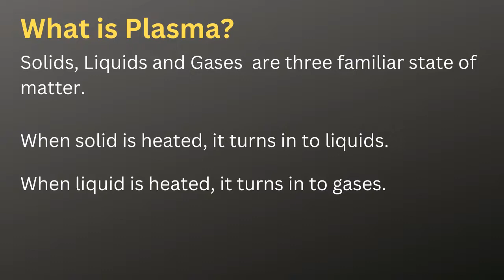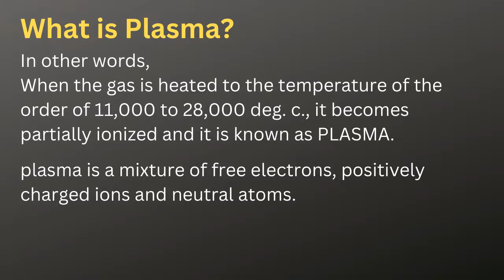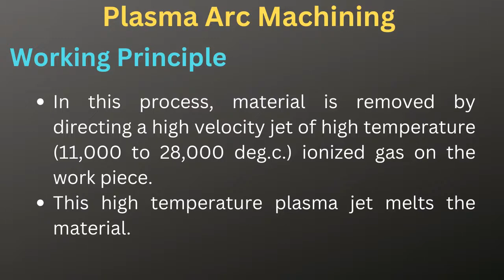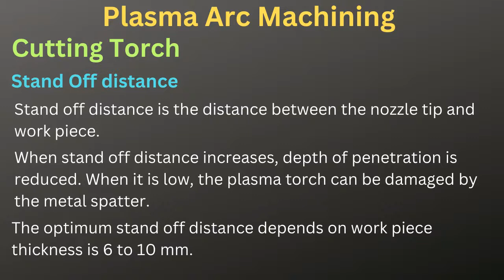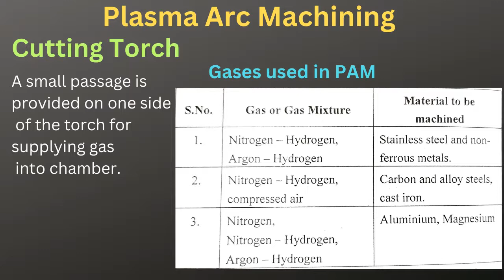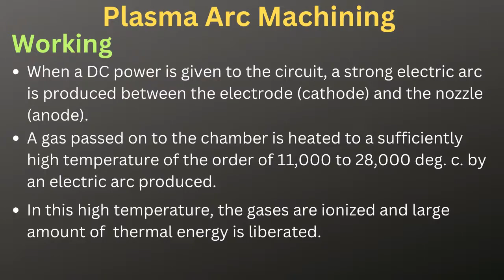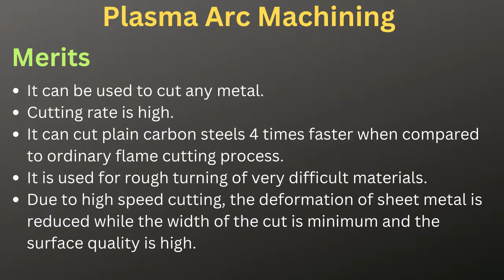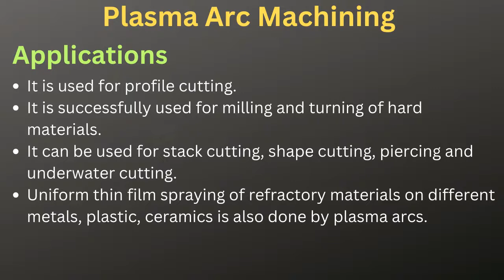PLASMA ARC MACHINING PROCESS IN TAMIL/ MECHANICAL ENGINEERING/ MANUFACTURING TECHNOLOGY